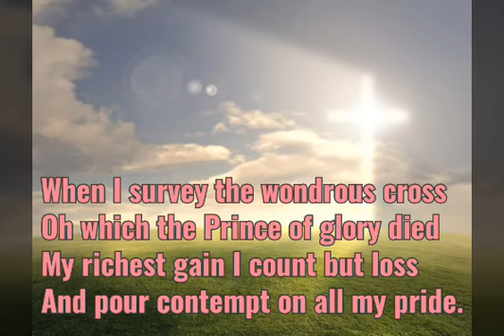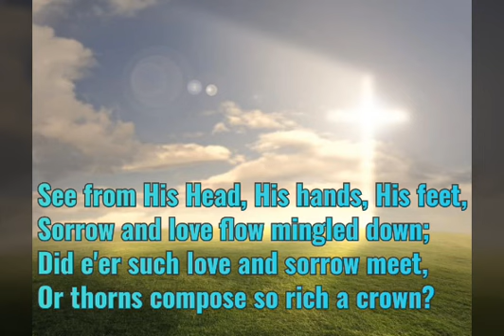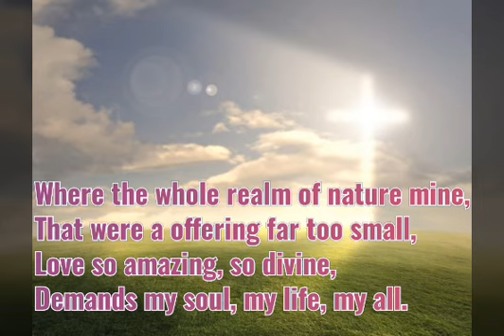When I Survey the Wondrous Cross | Instrumental | Karaoke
When I Survey the Wondrous Cross Hymn. Here You'll find Song Track, Instrumental, Karaoke.

Before Watching this Music Track. If you want to learn how to sing, Here is the video:

Lyrics:

Oh which the Prince of glory died

Save in the Cross of Christ my God

Where the whole realm of nature mine,
That were a offering far too small,

Note: Please let me know in comments. If you wan Music Track or Chords Or Notes to any Song or Hymn.
We will help.